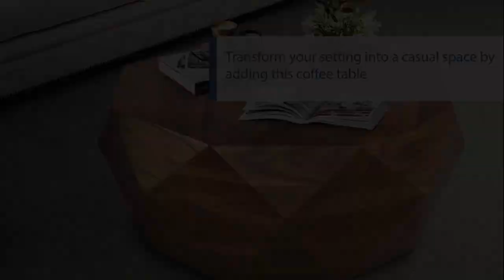UPT-196015 The Urban Port Diamond Shape Acacia Wood Coffee Table With Smooth Top, Dark Brown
UPT-196015 Diamond Shape Acacia Wood Coffee Table With Smooth Top, Dark Brown

Description:

This unique diamond shape coffee table is made from acacia wood and features a smooth top that can be used for serving and various decorative purposes. It features a trimmed geometrical pattern over its body along with a flat base, providing it a good stability. The Dark brown finish adds depth to its wooden texture, showcasing a great piece of artistry. Transform your setting into a casual space by adding this coffee table with your favorite set of chairs.

Features:

- One coffee table with a flat bottom.
- Made up of quality acacia wood in a natural brown finish, enhancing its durability.
- Features diamond-like geometrical body and smooth top that provides an efficient usage.
- Can be used as a center table in your living room, accompanied by relaxing chairs.
- Overall Product Dimension: 35 inches of Diameter and 15 inches of Height